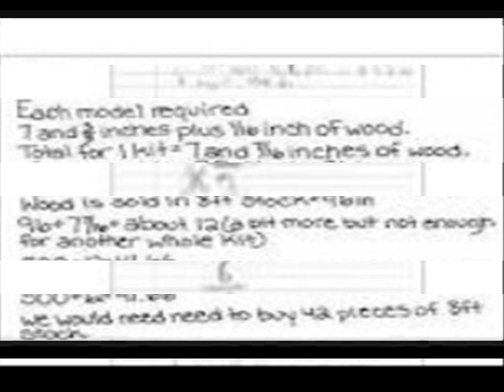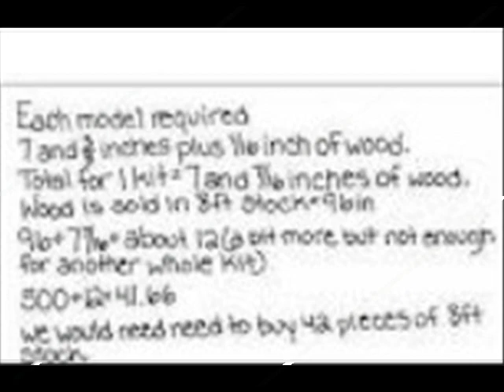Merry Christmas He heard a quick rap on his office door “Come in” he said but the door was alread